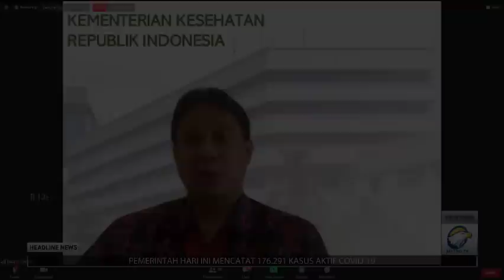Menkes: Vaksinasi Covid-19 untuk Lansia akan Dimulai Besok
Berdasarkan hasil uji klinis tahap ketiga di negara lain, vaksin covid-19 Sinovac bisa diberikan pada orang berusia di atas 60 tahun atau lansia. Oleh karena itu vaksinasi covid-19 bisa langsung diberikan kepada lansia mulai besok, Senin (7/2/2021).